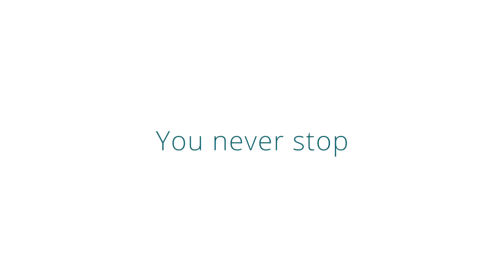AlwaysAMom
No matter what you do, no matter where you go, you never stop being a Mom. Join Mimo in celebrating Moms everywhere.